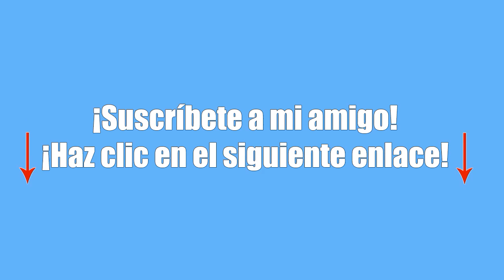ElTrollino! SKY WARROS